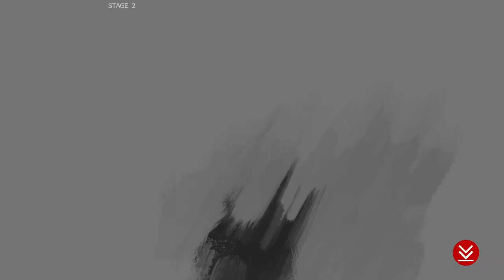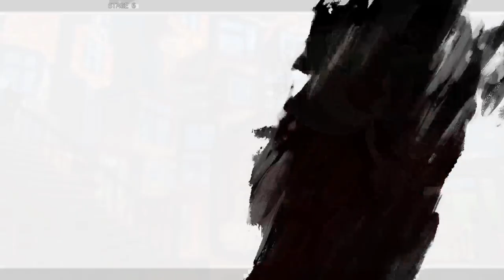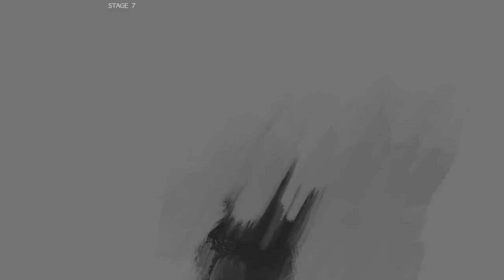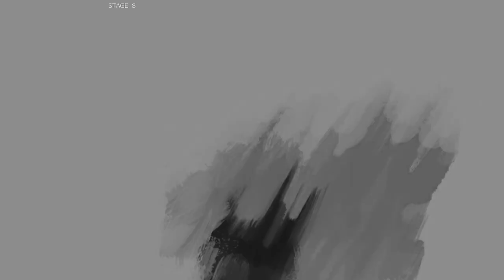Robo Ky Play Games with Him in them after getting banned off VRC 2